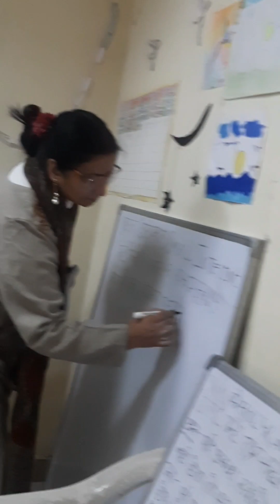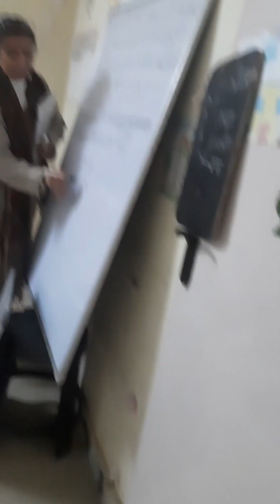Aaj kon mere saath ghar aane lga